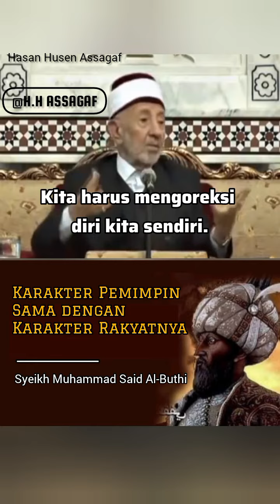Syeikh Muhammad Said Al-Buthi.. "Karakter Pemimpin Sama dengan Karakter Rakyatnya"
Syeikh Muhammad Said Al-Buthi

Karakter Pemimpin Sama dengan Karakter Rakyatnya

Sebagai rakyat, kita sering menuntut para pejabat pemerintah, agar menjadi pemimpin yang amanah, harus jujur, bijak, adil, membela kepentingan rakyat, bertaqwa, dan berbagai tuntutan lainnya.

Namun pernahkah kita berfirkir sebaliknya, menuntut diri kita sebagai rakyat. Jika kita menerapkan sistem keseimbangan, di saat kita menuntut pemimpin harus baik, kita juga seharusnya menuntut rakyat untuk menjadi baik pula.

Ada orang datang menemui Ali bin Abi Thalib dan berkata,
“Wahai khalifah Ali, mengapa pemerintahanmu banyak dikritik rakyat, tidak sebagaimana pemerintahannya Abu Bakar dan Umar?!” tanyanya.

Ali bin Abi Thalib menjawab,

“Karena pada zaman Abu Bakar dan Umar yang menjadi rakyat adalah aku dan orang-orang yang semisalku, sedangkan rakyatku adalah kamu dan orang-orang yang semisalmu!"

Ketika masyarakat berusaha memperbaiki dirinya, istiqamah dalam menjalankan kebaikan, Allah akan perbaiki mereka dengan Allah tunjuk para pemimpin yang memperhatikan kepentingan mereka sebagai ganjaran atas kebaikan yang telah mereka lakukan.

Sebaliknya, ketika masyarakat banyak melakukan kezaliman, kerusakan, tidak menunaikan kewajibannya, maka Allah akan tunjuk pemimpin yang zalim di tengah mereka. Pemimpin yang tidak memihak kepentingan mereka. Bahkan bisa jadi akan menindas mereka. Sebagai hukuman atas kezaliman yang dilakukan masyarakat.

Ada sebuah ungkapan yang mengatakan,

أعمالكم عمالكم كما تكونوا يولى عليكم

Amal perbuatan kalian, sejenis dengan pemimpin kalian. Sebagaimana karakter kalian, seperti itu pula bentuk kepemimpinan yang akan mengendalikan kalian.

Karena pemimpin cermin bagi rakyatnya. Pemimpin yang berkuasa di tengah masyarakat, tidak jauh berbeda dengan karakter masyakatnya.

Allahu'alam